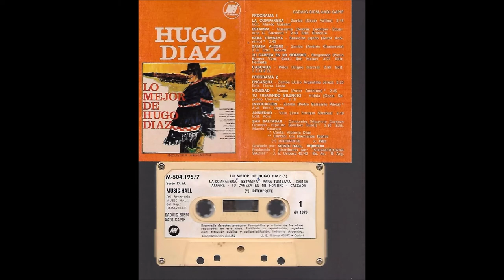Hugo Diaz - San Baltasar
Disco Lo Mejor de Hugo Diaz.